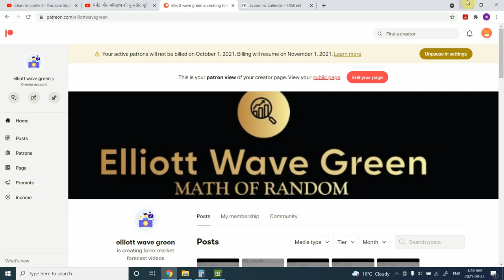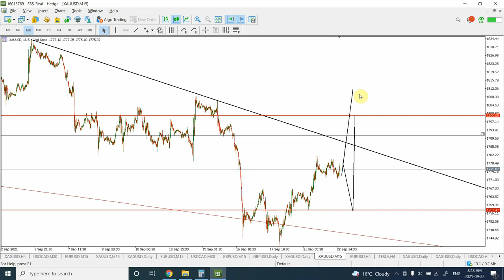Elliott wave analysis of Gold | Sep 22 2021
Here is my outlook using Elliott wave analysis on Gold.

Thanks
Shaheen